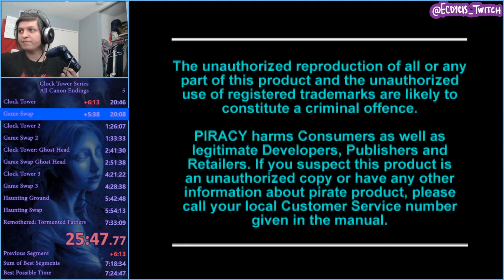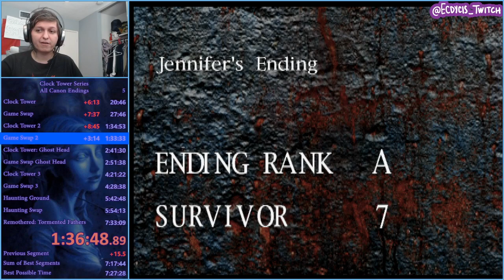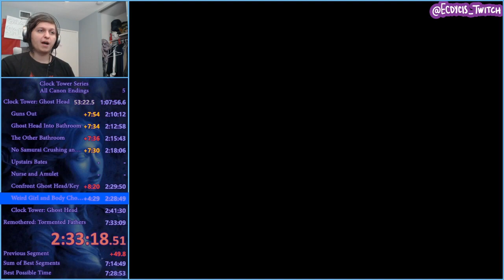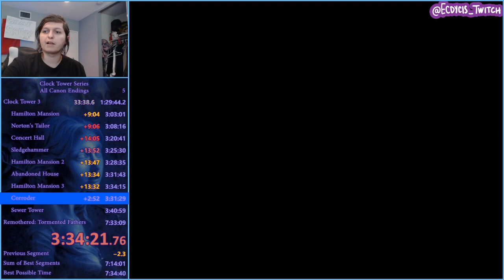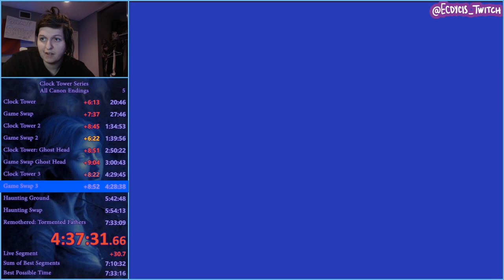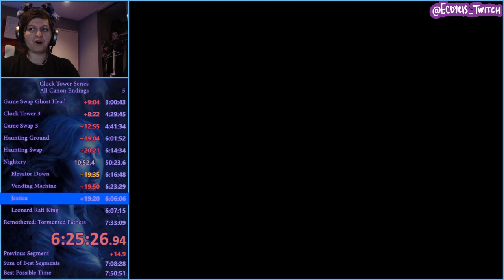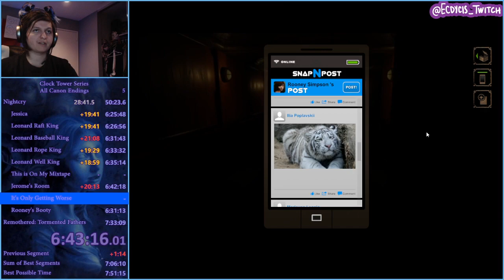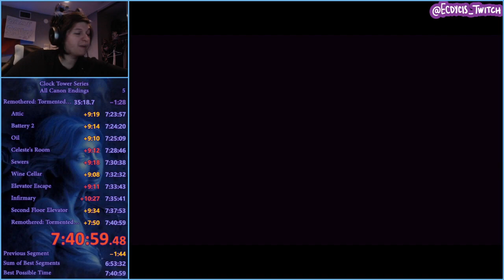Clock Tower Full Series Speedrun 7:40:59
To celebrate 2 years of streaming consistently I decided to whip out a Clock Tower full series marathon. This one was a bit rough around the edges but faster than what I currently have on Youtube. All the split times are red because during the "PB" I ended up dying in Haunting Ground and loading a different file save invalidating it. This one features deaths but non invalidate the run since they use natural continues.

This marathon features: Clock Tower SNES, Clock Tower PS1, Clock Tower 2: The Struggle Within, Clock Tower 3, Haunting Ground, Nightcry, and Remothered: Tormented Fathers.

For QOL purposes we run Haunting Ground on NG+ since the stamina in that game is absolutely abysmal to deal with. Every game features one of the games canon endings, Clock Tower SNES is the only game where the canon ending isn't also the best ending of the game.

Hope you enjoy it and I plan on doing more of these and similar collections -- Watch live